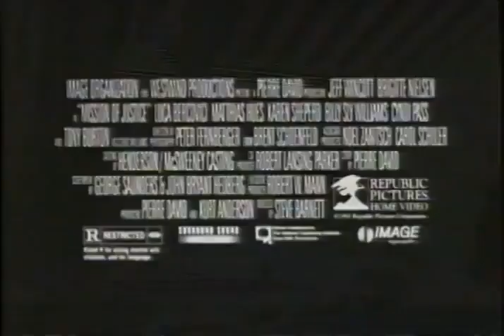Mission of Justice (1992) Trailer 480p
Out of uniform. Out of control...

Mayoral candidate Dr. Rachel Larkin has a dangerous plan for swift justice in the form of a band of ex-convicts, called the Peacemakers, who roam the streets to do her bidding. When a boxer friend is killed by Larkin's thugs, an outlaw cop goes undercover to get evidence, and works his way up to the inner circle of the doctor's army.

Director
Steve Barnett
Writers
George Saunders -John Bryant -Pierre David
Stars
Jeff Wincott -Brigitte Nielsen -Luca Bercovici -Matthias Hues -Karen Sheperd